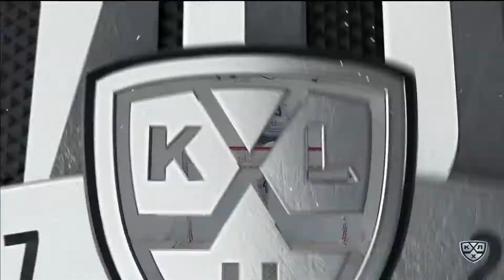Sibir 0 Spartak 4, 25 October 2017 Highlights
1:0 - Максвелл Бен (Радил Лукаш, Стоа Райан) 2:48
2:0 - Хохлачёв Александр (Подшендялов Артём, Пепеляев Алексей) 25:03 ГБ
3:0 - Дергачёв Александр (Лаюнен Вилле, Подшендялов Артём) 39:08 ГБ
4:0 - Лещенко Вячеслав (Никонцев Анатолий, Провольнев Владислав) 57:57

Вратари: Беспалов Никита - Салак Александр, Красиков Алексей
Броски: 23 - 34
Штраф: 10 - 12
Вбрасывания: 26 - 31